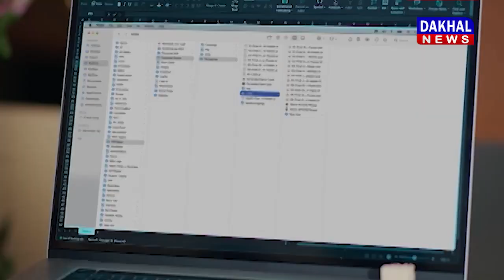DAKHAL NEWS कांग्रेस नेता देवेंद्र सिंह पटेल "गुड्डू" से बेबाक बात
कांग्रेस नेता देवेंद्र सिंह पटेल "गुड्डू" से बेबाक बात
1988 से कांग्रेस में सक्रिय हैं देवेंद्र सिंह पटेल